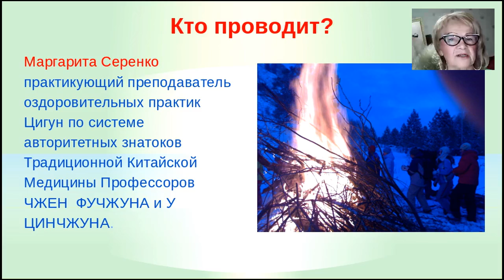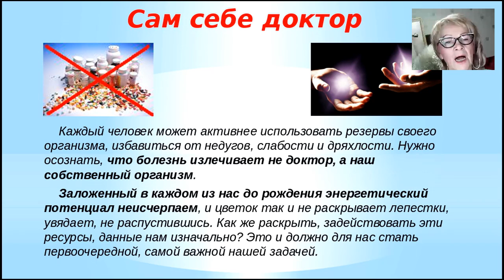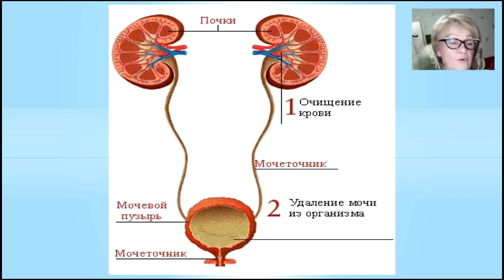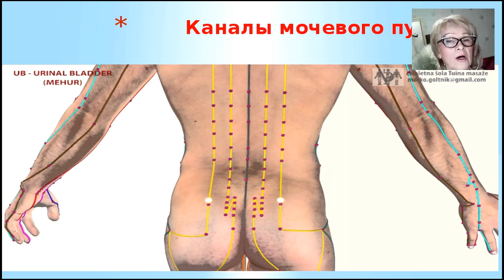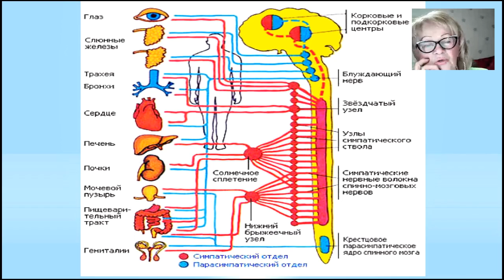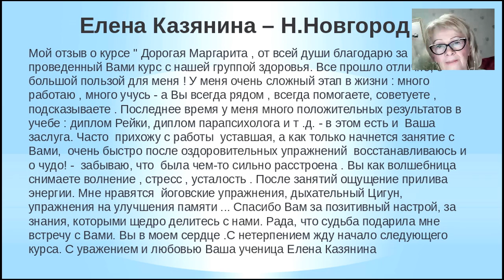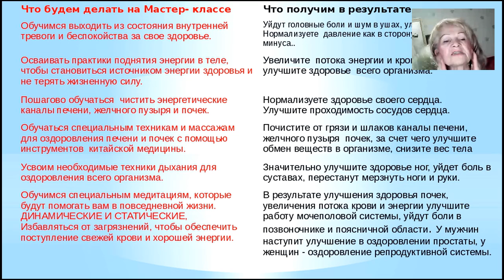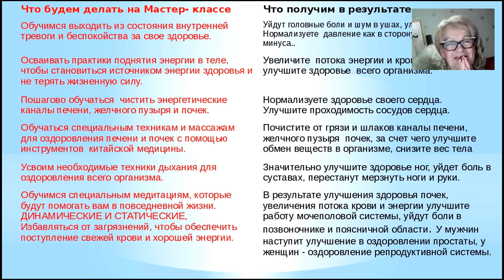Маргарита Серенко.Восточные способы восстановления работы почек.30.01.17.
Курс "Восточные способы восстановления работы почек" (мастер - класс с Маргаритой Серенко)